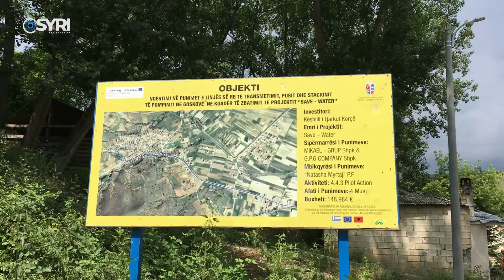Goskova vuan për mungesë të ujit të pijshëm, banorët: Uji i përzierë me ujërat e zeza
Prej vitesh banorët e fshatit Goskovë, i cili është jo shumë larg Korçës vuajnë mungesën e ujit të pijshëm. Sipas tyre ka pasur investime, por uji është përzierë me ujërat e zeza dhe nuk konsumohet. Një tjetër problem për këta banorë mbetet infrastruktura rrugore, ata thonë se u premtojnë gjatë fushatave por kur ato mbarojnë nuk kujtohet njeri